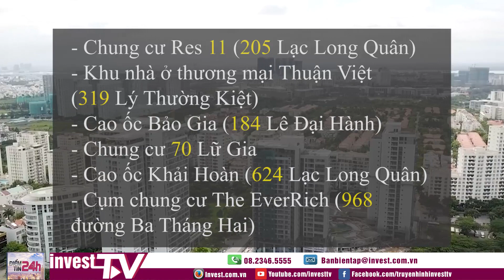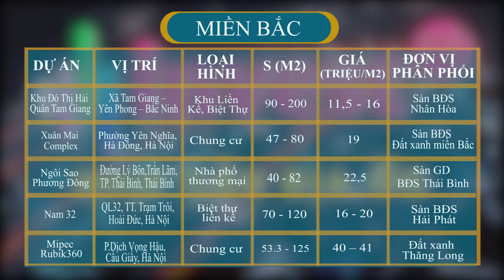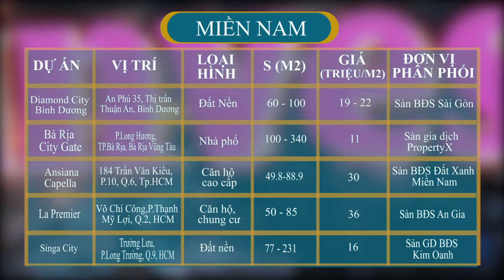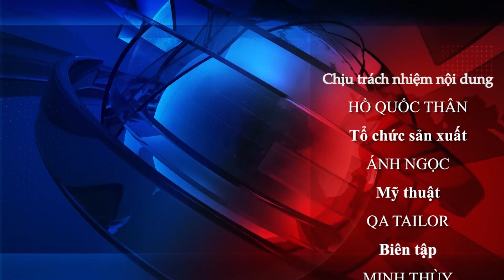Điểm tin 24h: Thí điểm thu thuế cho thuê căn hộ, nhà chung cư